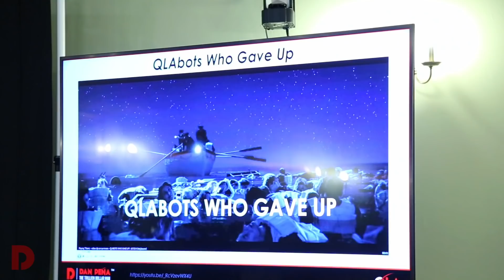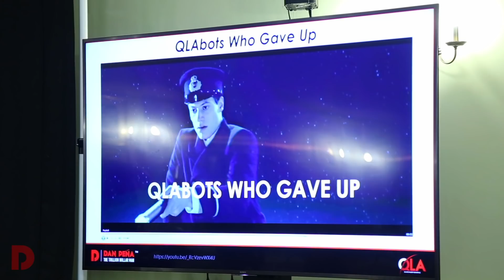Day 3 Part 1 | August 2021 | Dan Peña QLA Castle Seminar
The Quantum Leap Advantage (QLA) Castle Seminar

Business coaching leader Dan Peña's QLA  Seminar at Guthrie Castle for August 2021 - Day 3 Part 1